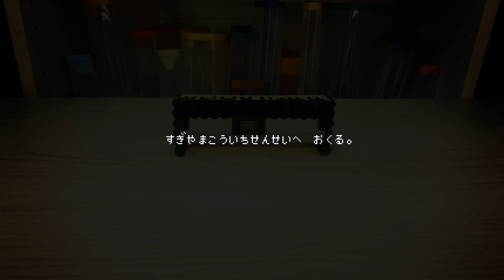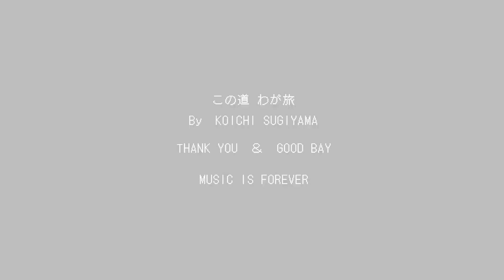Lego Build Koichi SUGIYAMA with Lego Bricks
Published with permission from twitter @FukuTaku10
You can follow on Twitter.
Thank you to him.

[instagram] The work is easy to see!
Common ID: @fukutaku10

Sound source used
OtoLogic › d "Battle Theme" (Dragon Quest III. Battle BGM)
Reprinting and distribution of copyrighted works owned by joint authors represented
by Square Enix Co., Ltd. and
songs owned by Sugiyama Kobo Co., Ltd. that are used in this video are prohibited.

This video has been uploaded with permission from the person who posted the video...

If the owner of the work reaches me, I will include his name too.

removal requests...